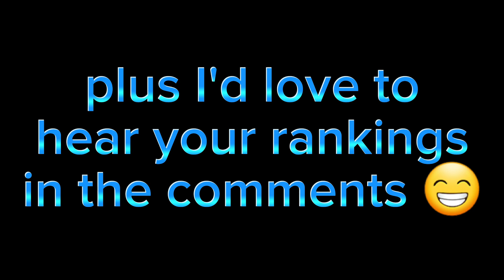Ranking Customization Rarities From Worst To Best!! | WildCraft Ranking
☆ Description ☆

Hahaa I don't know what to put hereee

Apps used:

Capcut
WildCraft

🎶 Credits 🎶:

pfp - Me

Intro - Timber n Mars

Outro - Me

Banner - Fishi 🐋

❄  Main Socials ❄:

🐺 Wildcraft: xwolfwingzxYT

🐺 Animal Jam: wolfwingzgirl

🐺 Roblox: lightfurywolf99

🐲 You can use my art if: you say I did it/don't claim it as your own OR its a gift for you

🐲 Have a great day/night WingedWarriorArmy!!!

- x Icy Wølf Wingz x 💙💜🖤🤍